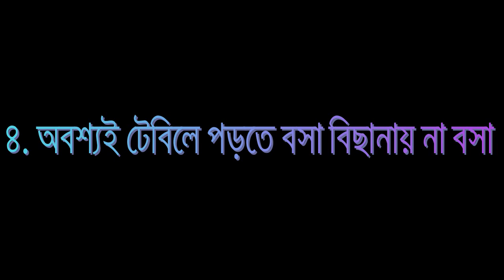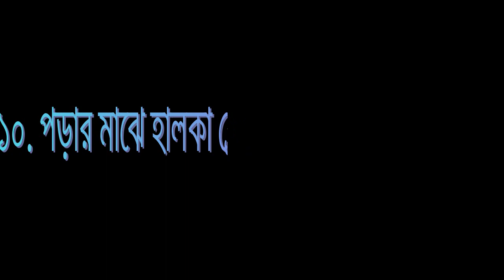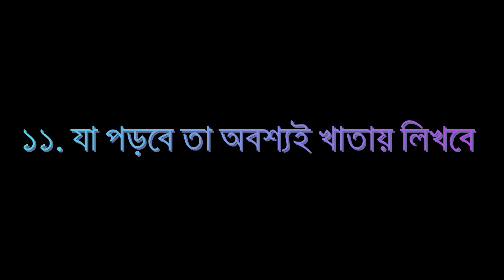পড়া দ্রুত মুখস্থ করার ১২ বৈজ্ঞানিক কৌশল । পড়া মনে রাখার কৌশল - Motivational video in Bangla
পড়া দ্রুত মুখস্থ করা ও মনে রাখার কৌশল । পরীক্ষায় ভালো করার কৌশল ।12 scientific techniques to memorize reading quickly . It is very important video for every students .Here i discuss top 12 tips for study.powerful technique for study .Topper students study tips in Bangla .Study technique .Tips for good result in exam.I hope if you watch this full video you must be benefited.So you must watch this full  video and share with your friends.Please subscribe my channel.Thanks to all.